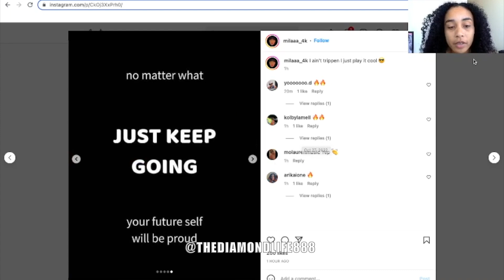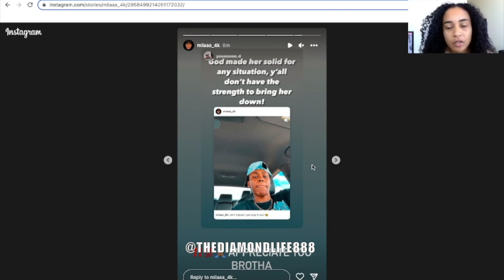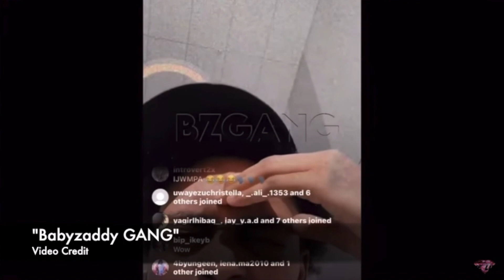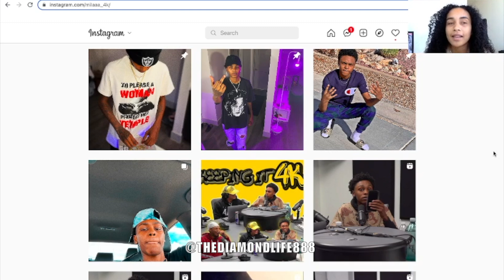CRISSY DANIELLE GIRLFRIEND MILA 4K UNBOTHERED AFTER DOMO WILSON CALLS HER OUT